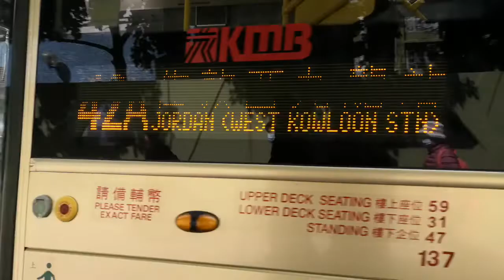KMB L-36M AVBWU525 UV1865 @ 42A 到達元州邨